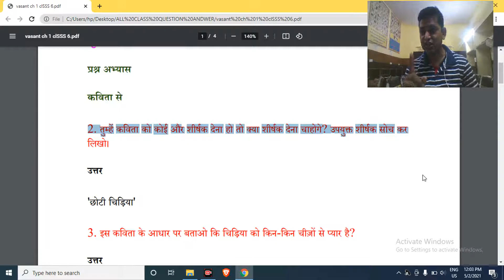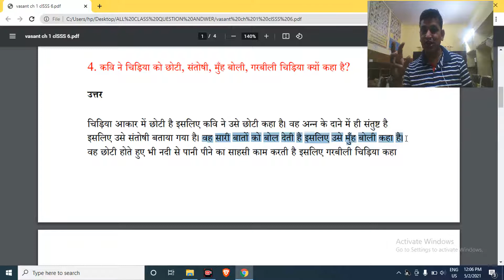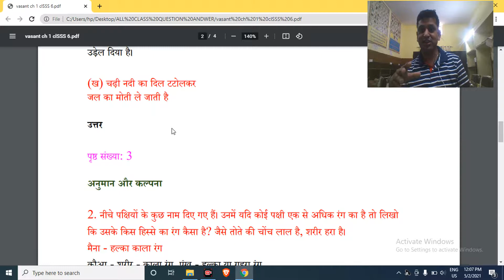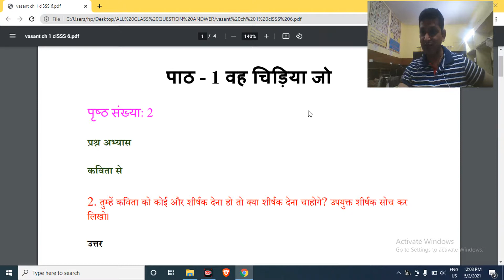Ncert Hindi Class 6 Chapter 1 वह चिड़िया जो Questions and Answers वह चिड़िया जो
Class 6 Hindi Chapter 1 | Vah Chidiya Jo (वह चिड़िया जो )Poem Question Answers | Class 6 Hindi Vasant
वह चिड़िया जो chapter 1 class 6th hindi ncert with QUESTIONS ANSWERS